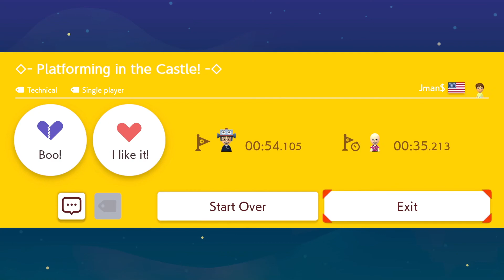◇- Platforming in the Castle! -◇ by Jman$ 🍄Super Mario Maker 2 ✹Switch✹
Platforming in the Castle = a Fun Adventure! Dont Melt!
GLHF!